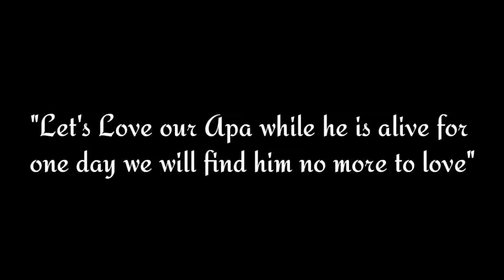Tribute to Fathers//KBCM Father's Day Skit 2022..